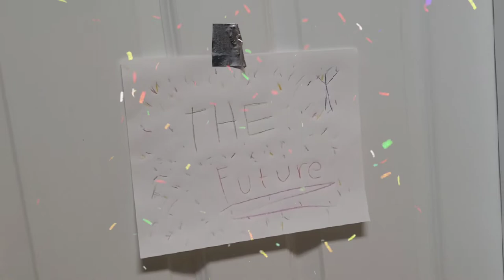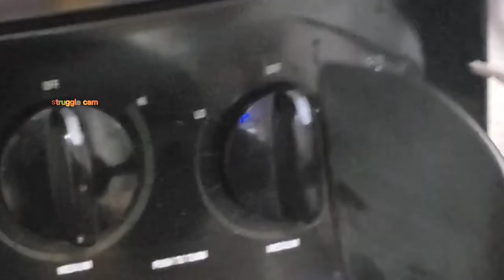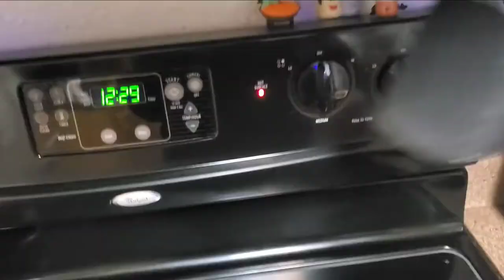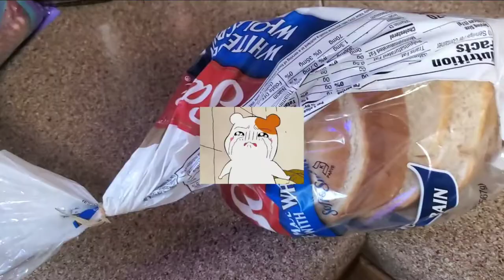Ms. Frisch Culinary Final - Utensil Research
The Final!

Bellow is a link to a google document detailing information sources, original photo owners, and music used in the video: